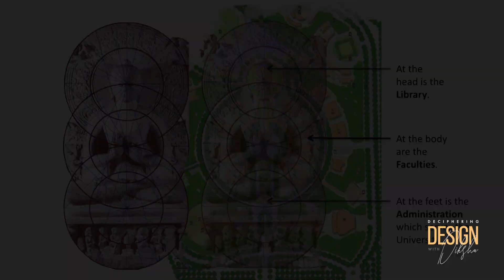Deciphering Design with Dikshu | Episode 6 - The Magnificent Footsteps | Maharaja of Mysore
Dikshu Kukreja in conversation with H.H Y K C Wadiyar.

India holds a plethora of rich heritage on her land and we have been a pioneer in highrise designs with majestic Shikhars, Sthumhs, Darwazas, and much more. In today’s fast-paced world, there are very few people who have been able to gracefully add beauty to their roots and uphold the pride of Indian Heritage. This conversation goes beyond texts and history books, in this episode, we take a dive into India’s vast history, heritage, and culture with the current custodian of the Royal House of Mysore, H.H Y K C Wadiyar

for more.